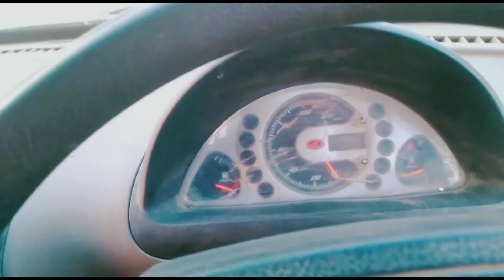MAHANDRA&MAHANDRA SUPRO MAXI TRUCK *WELL MAINTAINED* FOR SALE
👉Hi my name is Arshad saiyad and I am proud owner of this channel and if I tell you something about my channel so it's all about pre owned cars Hope you will find Your Dream hear

👉જો તમારે કોઈ પણ પ્રકારની ગાડી વેચવા ની હોય તો કોલ કરો:-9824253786

👉અમારે ત્યાં નાની કાર  પીકઅપ ડાલુ  છોટા હાથી  તથા મોટી ટાટા મહિન્દ્રા  આઈસર ગાડી ની લે-વેચ માટે મળો.
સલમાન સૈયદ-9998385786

👉Tata, Honda, Hyundai, Toyota, Maruti & Suzuki,  Mahindra & mahindra, Nissan,